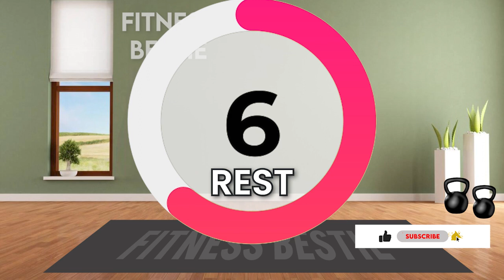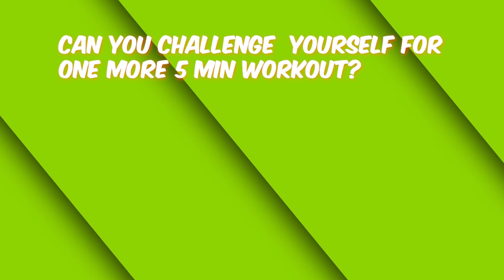Do This Everyday To Say Goodbye To Belly Fat 🔥Morning Exercises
Do This Everyday To Say Goodbye To Belly Fat 🔥Morning Exercises For Women.
7 Days Challenge To Lose up to 2-3 inches in 1 week with this 5 minute workout. NO EQUIPMENT and NO REPEATS. Get a thin waist and thin legs by doing this routine regularly. Hit the repeat button and complete multiple sessions for even faster results!!

lower belly fat,belly fat,exercises to lose weight,exercises for flat stomach,exercises,home workout

Get Flat Stomach In 10 Days By Doing This !